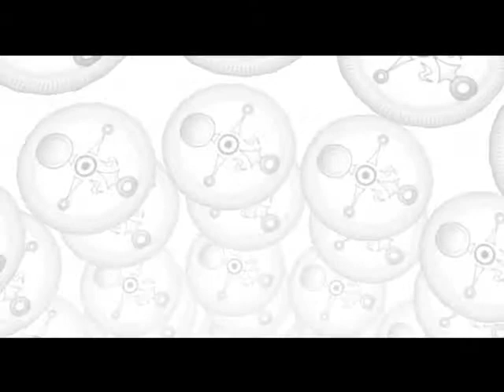Let's play The Legend of Zelda Majoras Mask Blind German #32